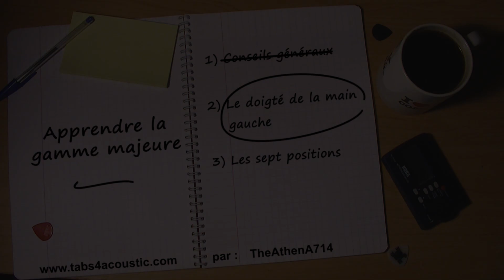Apprendre la gamme majeure à la guitare - Partie 2 : Les doigtés à utiliser